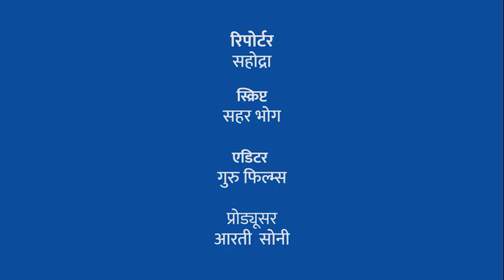100 की आबादी और बस एक कुआँ, देखिए चित्रकूट जिले में पानी का आकाल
100 की आबादी और बस एक कुआँ, देखिए चित्रकूल जिले में पानी का आकाल